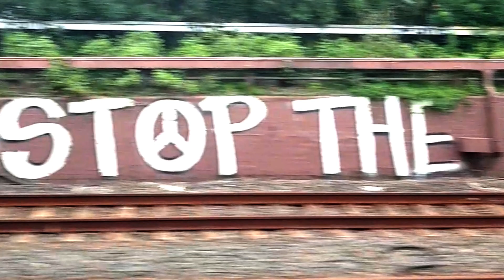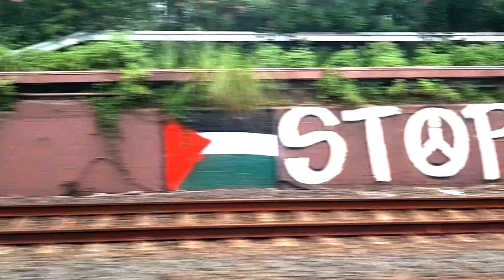Sydney Train Commute Window view Pt1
This is an as is view that one gets to see when you commute from the suburbs to  Central station in Sydney.